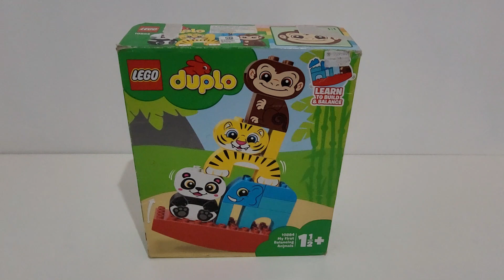Mainan anak kekinian, Bermain Keseimbangan Lego Learn to build & balance, Mainan anak 1,5 Tahun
Bermain Lego Keseimbangan Banyak Manfaatnya buat anak Balita:
1. Meningkatkan kreativitas balita
2. Mengenalkan anak pada matematika
3. Meningkatkan konsentrasi
4. Mengembangkan keterampilan bercerita pada anak-anak
5. Mengasah keterampilan pemecahan masalah dan pengorganisasian
6. Meningkatkan keterampilan mengeja anak
7. Mengajarkan anak aspek-aspek berbicara yang penting

Terima kasih.